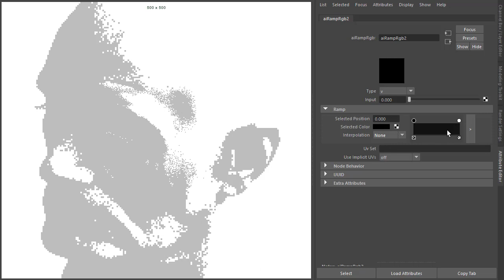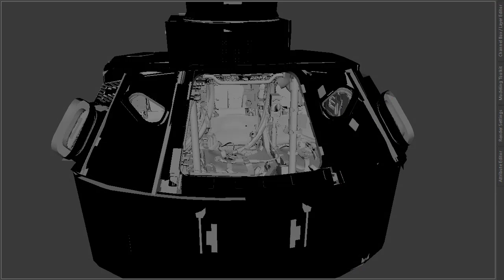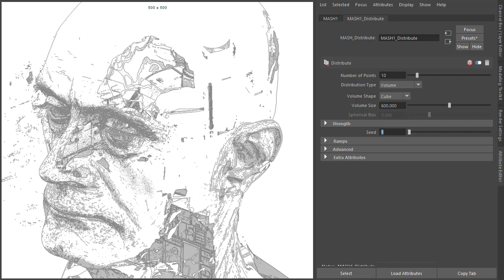Arnold Tutorial - Head clipping effect using the toon and clip_geo shaders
This making-of tutorial shows you how to create an illustrative toon portrait using the clip_geo shader to clip a head model using Arnold stand-ins and Mash.